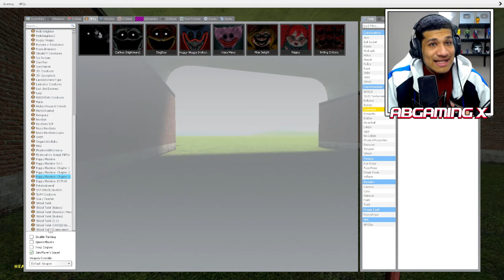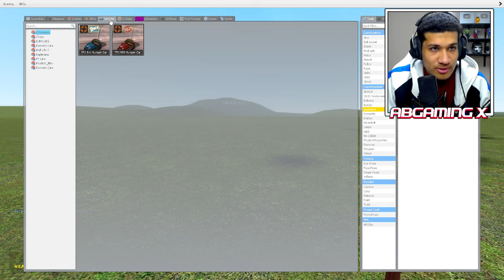قاريز مود | تحدي الاختباء من دوق داي 🏃😂 | Garry's Mod